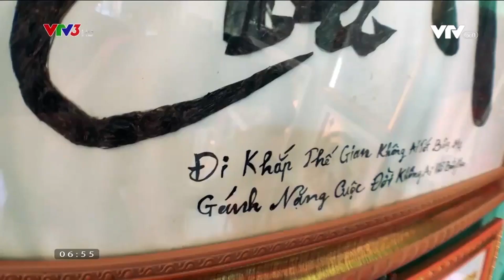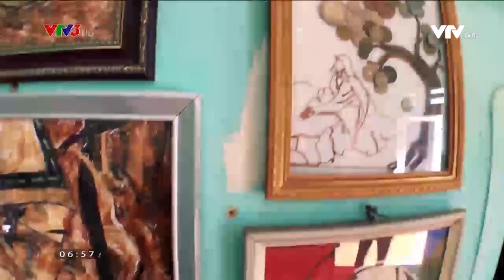Cà phê sáng cùng VTV3 II CHÀNG TRAI THỔI HỒN CHO RÁC | 09 12 2021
QPVN Rubik Cuộc sống ngày: Gặp gỡ chàng trai khuyết tật đam mê tái chế rác II 08/12/2021
VTV1 Sáng  Tạo Đồ Chơi Từ Vật Dụng Bỏ Đi | Thời Sự VTV1 | 06/07/2021
Báo Thanh Niên || Chàng trai 'thổi hồn' cho rác || 10/05/2021
Báo Bắc Ninh || Ước mơ xanh của chàng trai khuyết tật || 16/07/2021
Báo VTC NEWS .CHÀNG TRAI KHUYẾT TẬT MÊ TÁI CHẾ RÁC THẢI BIẾT THỨ BỎ ĐI THÀNH ĐỒ DÙNG TIỆN ÍCH.
Báo Dân trí || Chàng trai Bắc Ninh "nghiện" tái chế đồ dùng từ rác